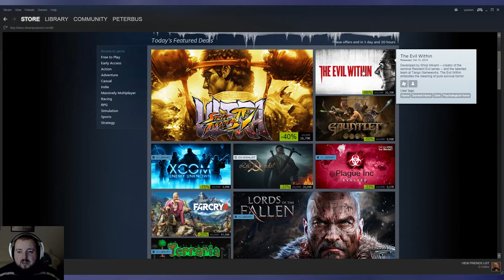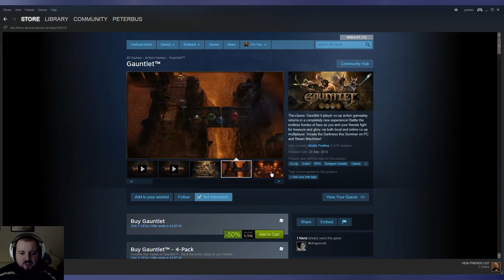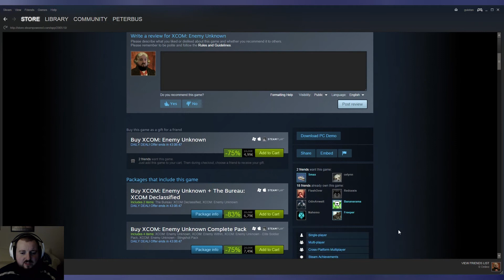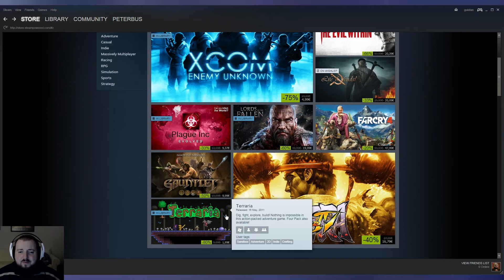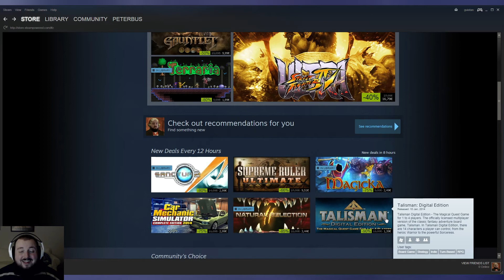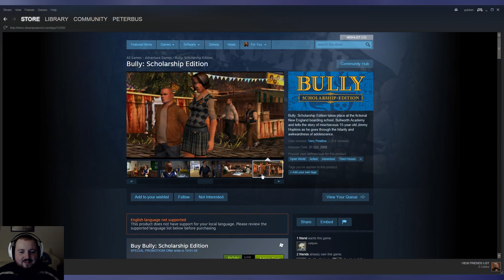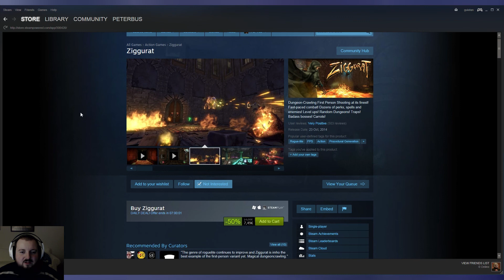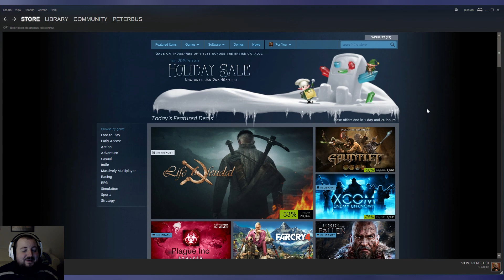Steam Holiday Sale Guide 24.12.2014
● TS3: creet.de:9988